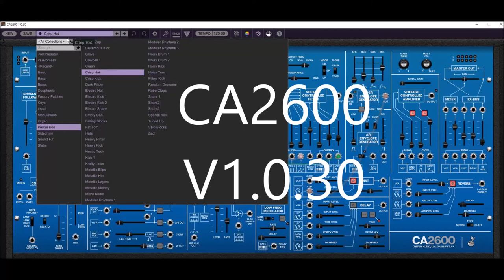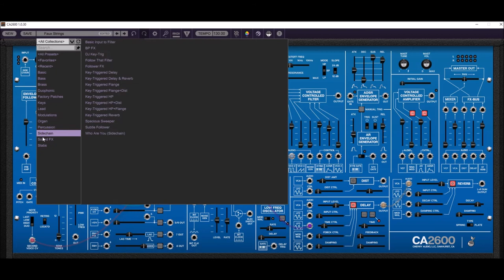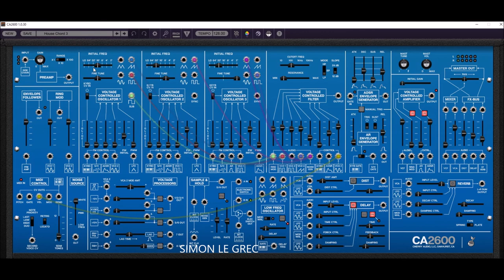Cherry Audio | CA2600 v1.0.30 | Presets Preview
Features:
* Advanced patch cabling with unlimited mults per jack, “quick patch” for rapid multiple destination
   routing, and click and drag movement of multiple connections
* A free 30-day demo of CA2600 is available. This demo will play white noise periodically, but is
  otherwise unlimited.
* macOS Requirements: macOS 10.9 or above, 64-bit required. Quad-core computer with 8GB of
  RAM recommended.
* Windows Requirements: Windows 7 or above, 64-bit required. Quad-core computer with 8GB of
  RAM recommended.